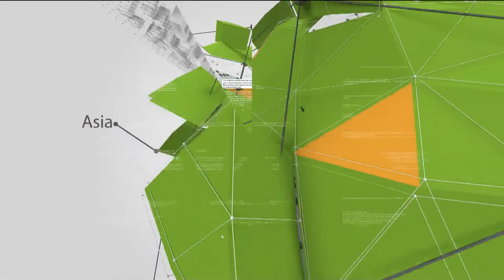BREAKING NEWS 10.00 น. 4 เม.ย. 2557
-ตำรวจมุ่ง 3 ประเด็นฆ่ายกครัว
-จราจรหน้า ม.รามฯไม่ติดขัด
-พระราชินีอังกฤษเข้าเฝ้าพระสันตปาปา

365POSTTV